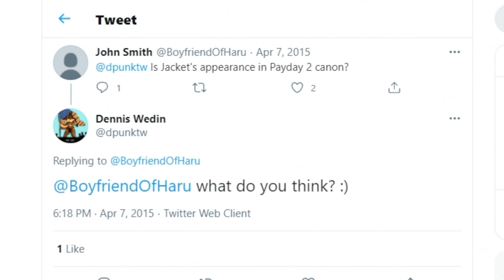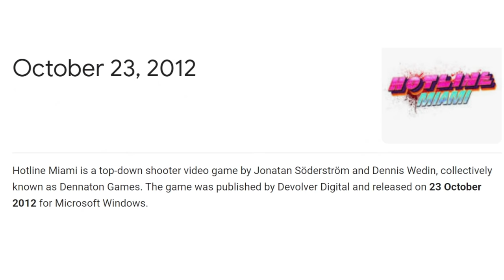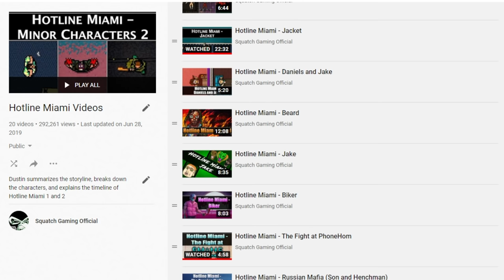Payday 2 - Jacket from Hotline Miami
In a video that he should have made in 2017, Dustin goes over Jacket's representation in Payday 2 to see if he's the same man that's in the Hotline Miami games!